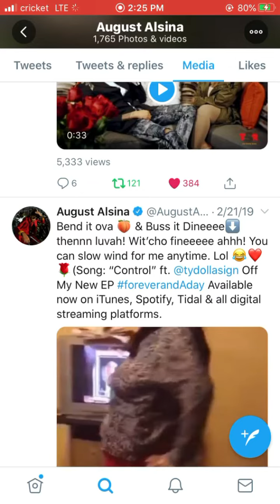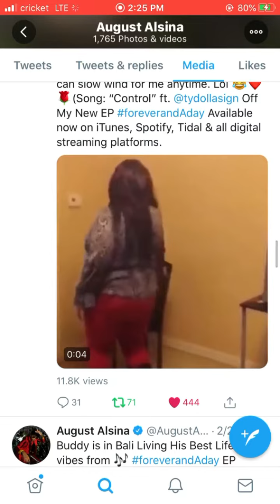August Alsina ty Dolla $ign ,Argillion Alsina